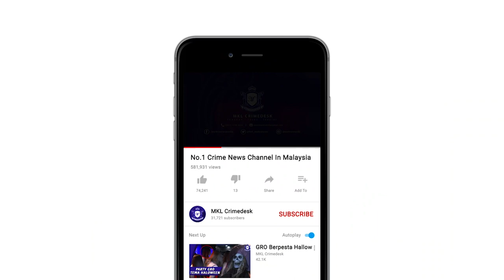Tanah Runtuh, Penduduk Apartment Dahlia Cemas.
Hujan lebat sejak beberapa hari lepas dipercayai  menjadi punca tanah runtuh di kawasan berhampiran Apartment Dahlia di Rawang, Selangor malam tadi.

Pusat Gerakan Operasi Negeri Selangor memaklumkan pihaknya menerima panggilan kecemasan mengenai kejadian itu oada jam 9.41 malam tadi.

Sepasukan anggota bersama jentera dari Balai Bomba Rawang kemudian bergegas ke lokasi kejadian.

Setelah sampai, pasukan bomba mendapati berlaku kejadian tanah runtuh di belakang apartment berkenaan .

Kejadian tidak melibatkan mangsa dan tidak merosakkan struktur bangunan.

Bagaimanapun langkah berjaga jaga sudah dikeluarkan bagi memastikan keselamatan penduduk.

Langkah mengelak lebih banyak kawasan tanah runtuh di kawasan itu juga sedang dilakukan.